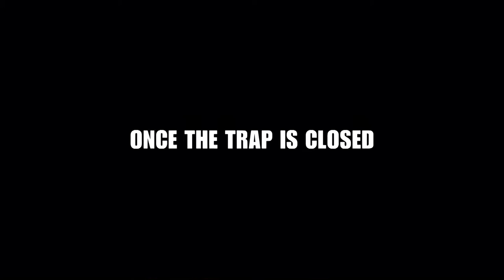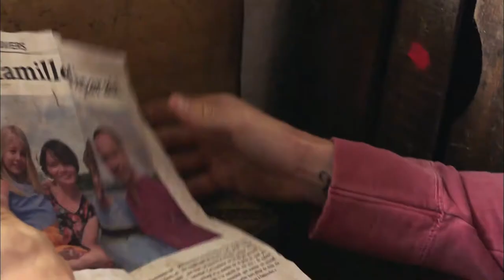THE CHALET TRAILER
6 friends. 1 village. Let the murder begin...

Available on All 4 from the 27th May.